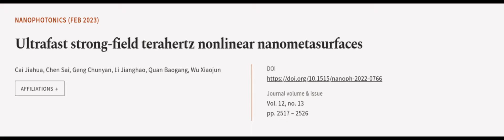Ultrafast strong-field terahertz nonlinear nanometasurfaces | RTCL.TV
### Keywords ###

### Article Attribution ###
Title: Ultrafast strong-field terahertz nonlinear nanometasurfaces
Authors: Cai Jiahua, Chen Sai, Geng Chunyan, Li Jianghao, Quan Baogang ,and Wu Xiaojun
Publisher: De Gruyter
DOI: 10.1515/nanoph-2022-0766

### Video Timestamps ###
0:00:00 - Summary
0:01:02 - Title
0:01:08 - Outro
0:01:12 - End